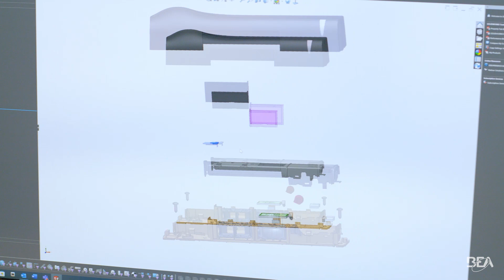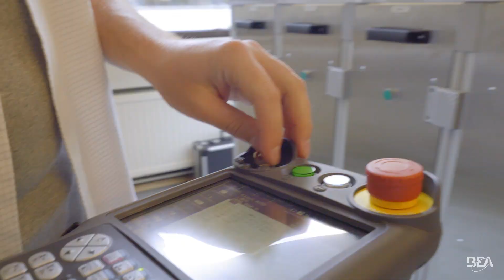BE A magician - join us! (people)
The secret behind magic tricks is often science.